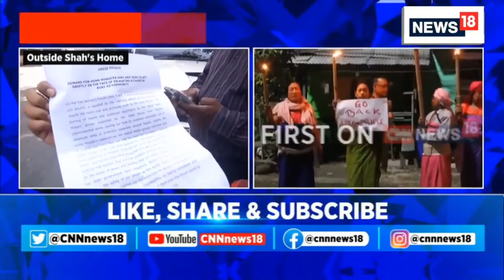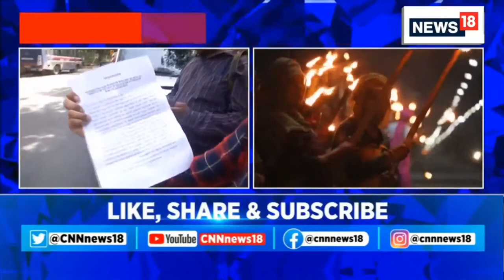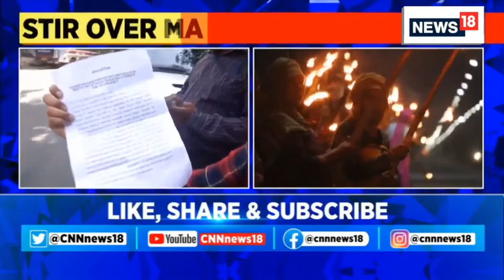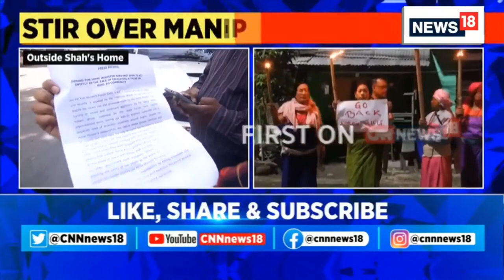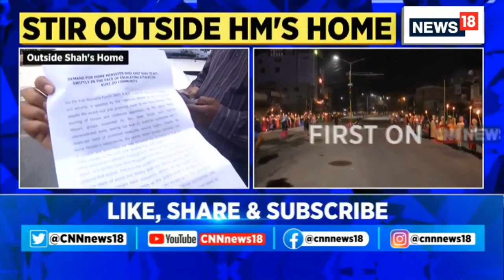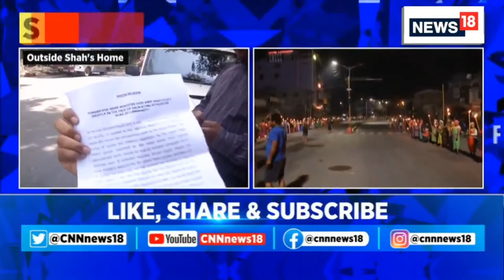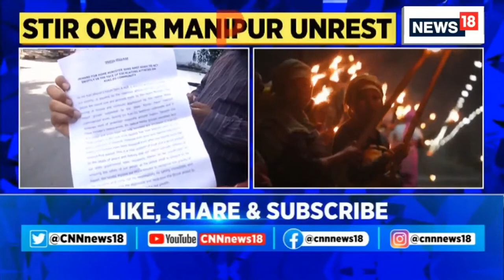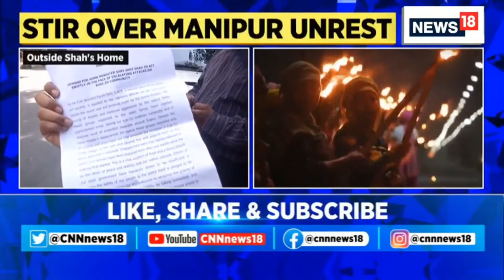Manipur News | Protests In Manipur | Manipuri Protesters In Delhi | English News LIVE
Members of the Kuki tribal community in Manipur are staging a protest outside Union Home Minister Amit Shah’s residence in New Delhi today. The Delhi Police said that the protesters reached Shah’s residence this morning and demanded to meet him. The police has increased security outside the home minister’s residence. Sources told The Indian Express that few protestors were later allowed to meet Shah.

n18oc_india